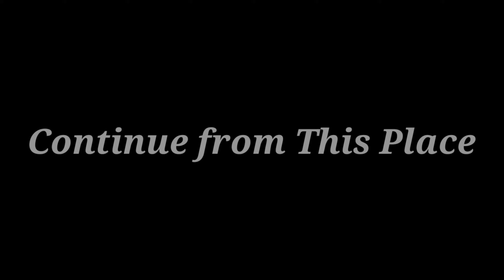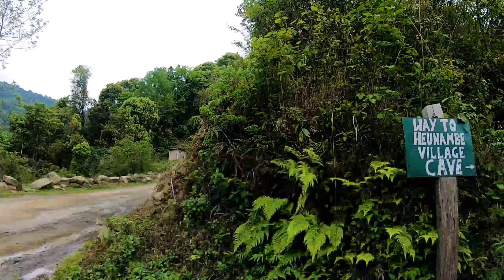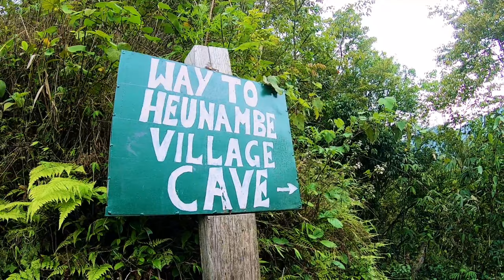Beautiful Heunambe Village : Nagaland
hitchhiking

Hi Guys This Somesh Traveling Across the India by Hitchhiking and experiencing the diversity of India. This Video I will show the Village of Nagaland

UPI: Musafirsomesh@apl

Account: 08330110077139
Ifsc: UCBA0000833